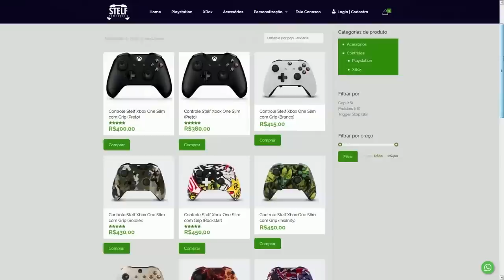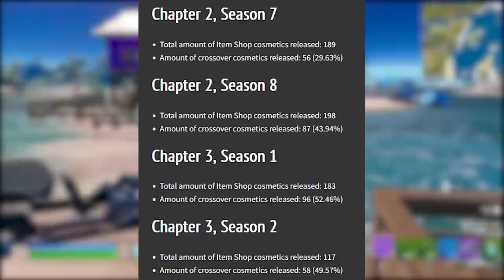FORTNITE - POLÊMICA SKINS PARCERIA, PUMP, SCAR e LOJA ITENS ANTIGOS?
Fala gurizada, nesse vídeo comento sobre Pump e Scar no Fortnite, skins de parceria polêmica, itens raros e mais. Espero que gostem :)

Programa para editar: Adobe Premiere